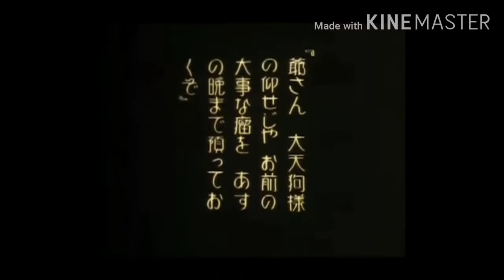Japanese Animation English Dubbed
The Ultimate Most Greatest Strongest Toughest Biggest Tallest Largest Sharpest Darkest Baddest Maddest Monster Ever.that's So totally Fucking Awesome Stupid Bitch Asshole Shit Fucking Shit Thats not all Bitch. For Adult